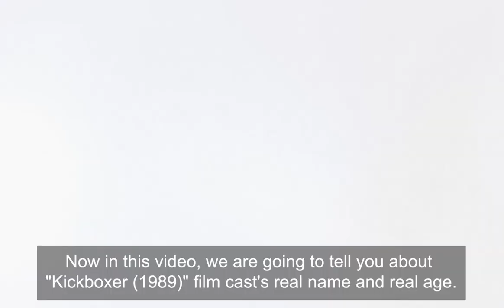Kickboxer (1989) ★ Then and Now [How They Changed]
Kurt Sloane is the younger brother and cornerman of Eric Sloane, the United States kickboxing world champion. After another successful title defense, Eric is enticed by the media to compete in Thailand, where kickboxing was started, to further establish his legacy. As a result, Eric and Kurt travel to Bangkok to fight Tong "The Tiger" Po, Thailand's undefeated top fighter. Eric is supremely confident, but Kurt becomes apprehensive after witnessing Tong Po kicking a concrete pillar in preparation for the fight. He begs Eric not to fight, but Eric dismisses any concerns.

The first round is a one-sided affair in which Tong Po dominates Eric with his superior strength and knowledge of Thailand's unorthodox kickboxing rules. In between rounds, Kurt once again begs Eric to stop, but Eric refuses to give up, and gets beaten badly in the second round. Kurt throws in the towel, but Tong Po kicks the towel out of the ring, and continues his assault. He viciously strikes Eric in the back with his elbow, immobilizing him, and then rips apart Eric's world championship belt. Kurt retrieves the belt, and leaves with his brother on a stretcher, but the fight officials leave them on the street. Winston Taylor, a retired United States Army Special Forces member, agrees to help the pair by driving them to the hospital. As a result of Tong Po's brutal attack, Eric is paralyzed from the waist down and will never be able to walk again.

kickboxer (1989) jean claude van damme,
kickboxer 1989 full movie,
kickboxer 1989 trailer,
kickboxer 1989 behind the scenes,
kickboxer 1989 training,
kickboxer 1989 reaction,
kickboxer 1989 full movie english,
kickboxer 1989 fight scene,
kickboxer 1989,
kickboxer 1989 then and now,
kickboxer 1989 film completo italiano,
kickboxer 1989 dance scene,
kickboxer 1989 deutsch,
operação kickboxer 1989 dublado,
kickboxer 1989 türkçe dublaj,
kickboxer 1989 eric,
kickboxer full movie 1989 en español,
van damme kickboxer 1989 full movie,
kickboxer 1989 full hd italiano,
film kickboxer 1989 sub indo,
filme kickboxer 1989,
kickboxer 1989 online subtitrat in romana,
kickboxer 1989 soundtrack,
kickboxer fight for love 1989,
kickboxer (1989) lektor pl,
kickboxer 1989 music,
kickboxer full movie 1989 usa hd مترجم,
kickboxer 1989 opening,
kickboxer 1989 tong po,
kickboxer 1989 pl,
kickboxer 1989 review,
kickboxer 1989 song,
kickboxer 1989 scenes,
kickboxer 1989 training scene,
kickboxer full movie 1989 tagalog version,
kickboxer full movie 1989 usa hd